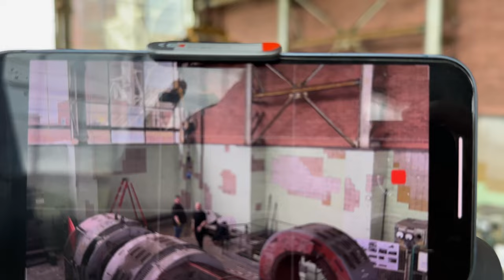Vlog: We put a piano in a derelict building using the crane | helen's piano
We had a great Monday with my Sherwood Phoenix Team. Hope you will enjoy my Behind the Scenes of our "usual" Monday.

Location: Clipstone Headstocks
Piano: Restored Steinway & Sons Model B
Piano Company: Sherwood Phoenix (my heroes)

Helen